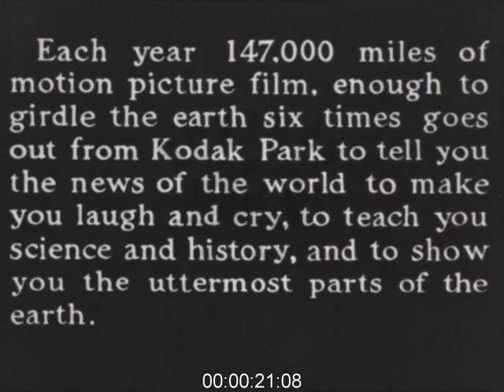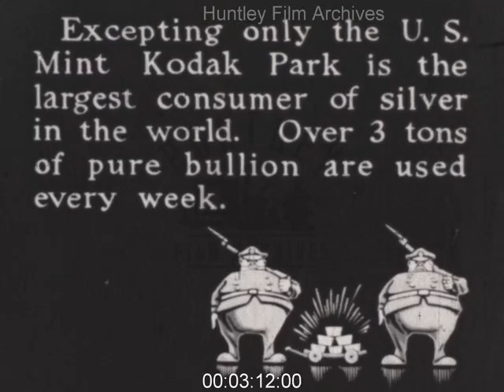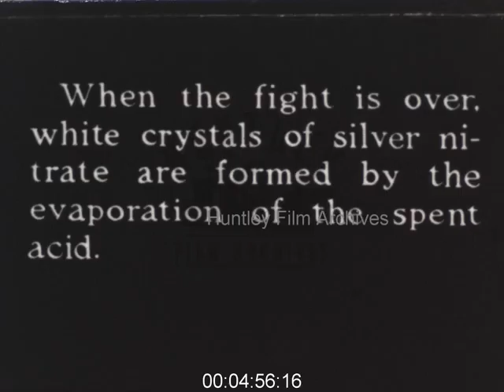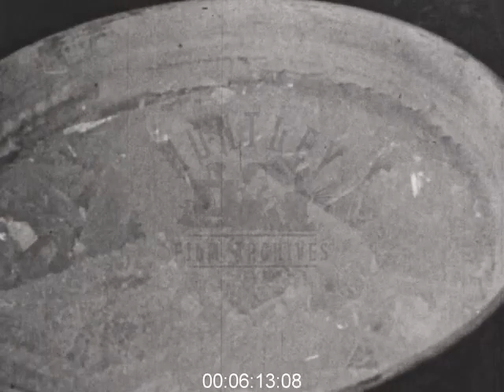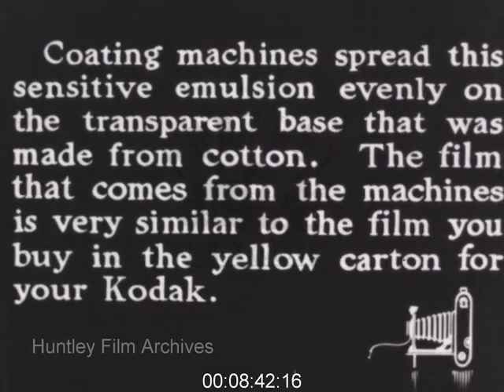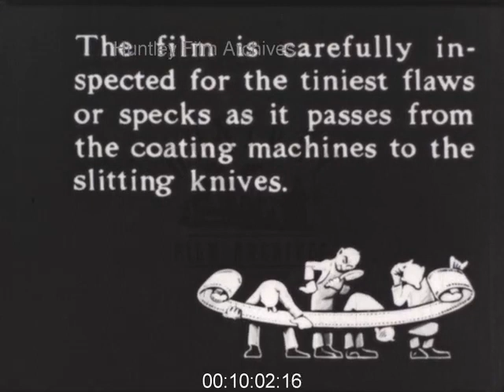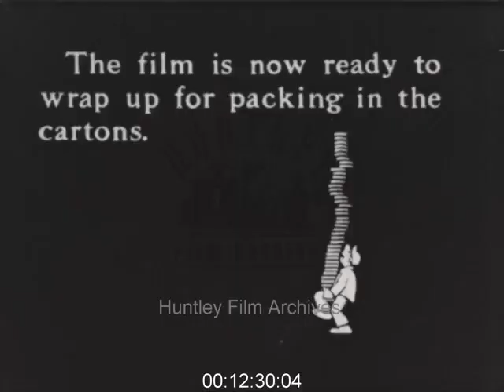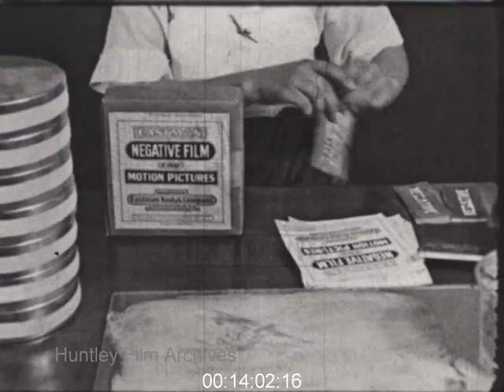Nitrate Film Production, 1920s - Film 1001349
Kodak camera film commercial. The production of nitrate film 1920's

A man in a suit opens a large cupboard which is full of silver ingots, or bullion. Intertitle: Nitric acid attacks silver as fearlessly as it does cotton - an illustration of monster like hands reaching out of a vat of acid to grab a piece of silver bullion. Silver bullion in the bottom of a large tank. Hands in thick rubber gloves arrange the bars in the tank. Nitric acid is poured into the vat from large jugs; bubbles begin to form on the surface of the acid as it starts dissolving the silver. Intertitle: Only it makes more fuss about it. Shot of the vat of acid, it is now bubbling and fizzing violently. Intertitle: She boils - an illustration of a kettle boiling. A hand in thick rubber gloves and protective sleeves reaches into the seething vat of acid and picks up the partially dissolved bar of silver. The hand grabs another bar; this one is very much more dissolved with huge chunks and holes missing. A shot of a tiny piece of silver left from the bar. Inside a large factory, men in rubber overalls and gloves work around large dishes of still steaming nitric acid; they pick the bowls up and move them. Intertitle: like a frosted window pane. Close up of silver nitrate crystals developing after the evaporation of the nitric acid - they cover the surface of the container like frost. A container full of shards of silver nitrate crystals. A bowl with large shards of silver nitrate crystals, they are sprayed from a hose held close to the crystals. The interior of a busy factory, men in rubber overalls and gloves spray the silver nitrate crystals - row upon row of bowls of acid and crystals stretch out behind them. Intertitle: The Silver Nitrate is stored in aluminium drying closets'. A tired looking man in a uniform with 'CHEMICAL PLANT' stencilled on the back opens the door of a drying cupboard, he heaves out one of the trays of silver nitrate crystals and stirs them with a stick, he makes a note in his notepad, behind him another man pulling a large trolley stacked high with trays of crystals approaches. Emulsion is created by dissolving potassium bromide and gelatine in hot water, a clear glass container shows the chemicals mixing and being stirred with a glass implement. Intertitle: Coating machines spread the sensitive emulsion evenly on the transparent base that was made from cotton. The Film that comes from the machine is very similar to the film you buy in the yellow carton for your Kodak. A man in overalls works a coating machine, with a huge sheet of celluloid in. Intertitle: Absolute control of both temperature and mixture is necessary at this stage of film making to insure quality and uniformity. Temperature is controlling by means of several great refrigerating machines. Machines at work, frantic automated movements of the refrigeration machines, lots of spinning arms and levers. A perforation machine stamps perforations in a reel of film. Intertitle: ' The perforation machines must work with perfect precision; else there will be jumpiness on the screen.' Close up of the various parts of the perforation machine as it stamps sprocket holes into a reel of film.